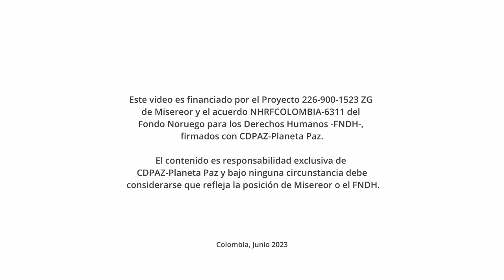Saberes de Mujeres Rurales en Santander - Proceso Promotoría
Sistematización de Prácticas Populares
Serie Audiovisual Saberes de Mujeres Rurales en Santander
Video No. 2 Proceso Promotoría